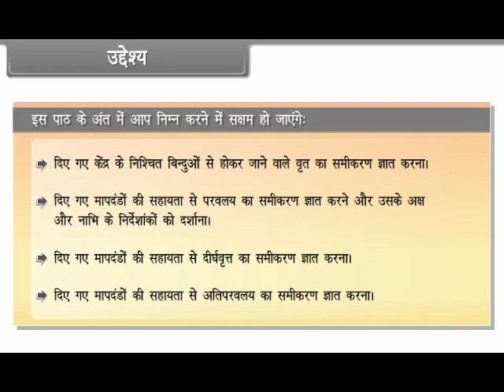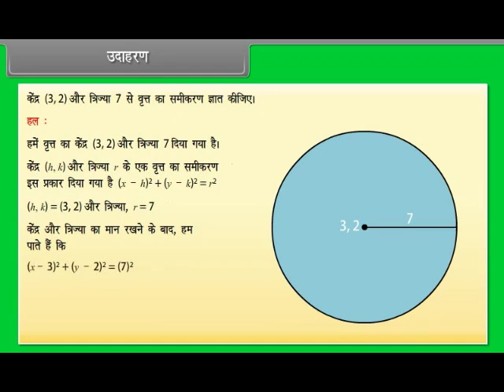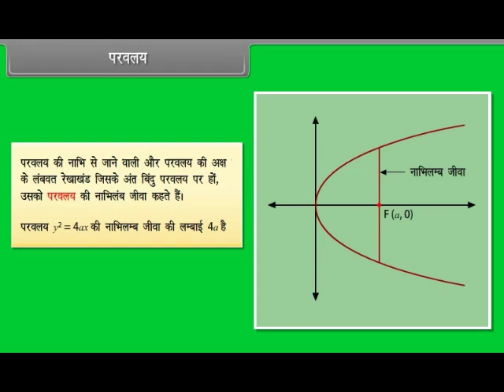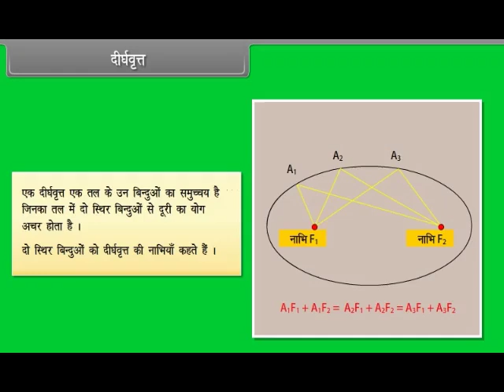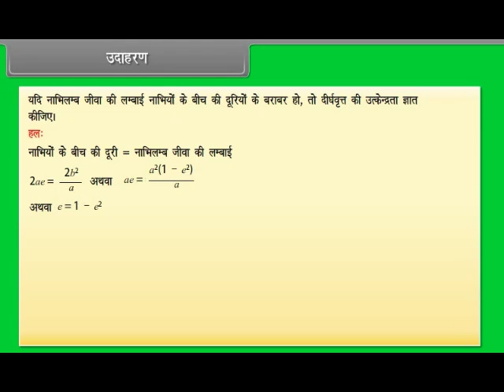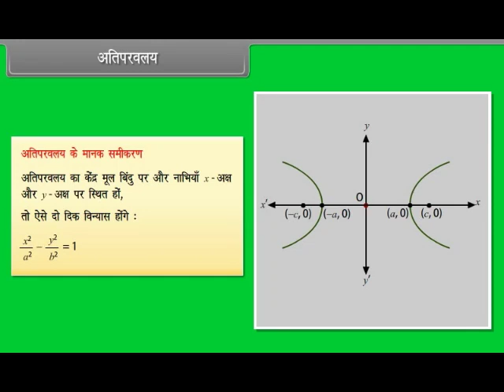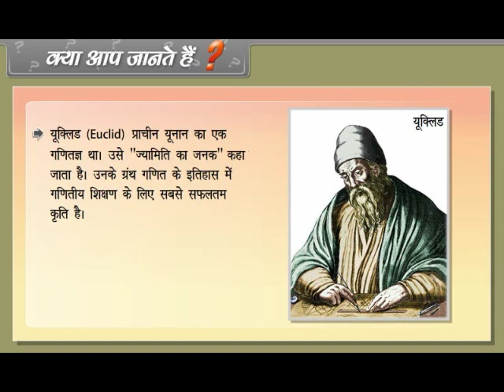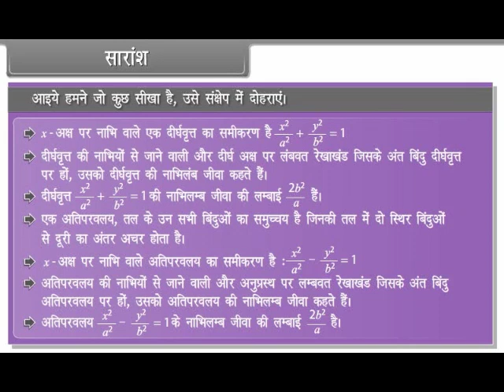Conic Section / Hindi medium pcmb hsc #11 class physics chemistry biology maths #12